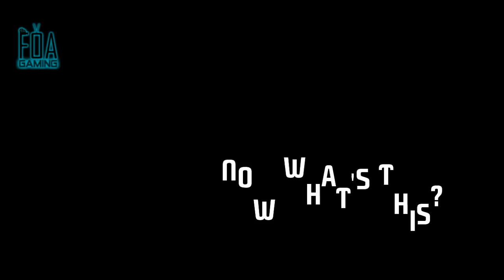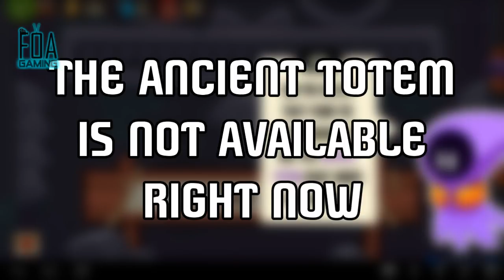CRAFTING SOME UNIQUE GEMS | KING OF THIEVES [NEW UPDATE v2.21]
So this is the Gameplay of The New Halloween Update of King of Thieves. In this Video I've Shown How to Craft Unique Gems just by sacrificing you Normal Gems. Happy Halloween everyone.